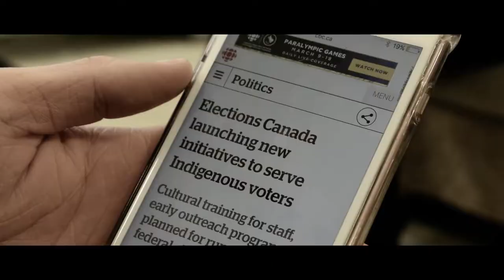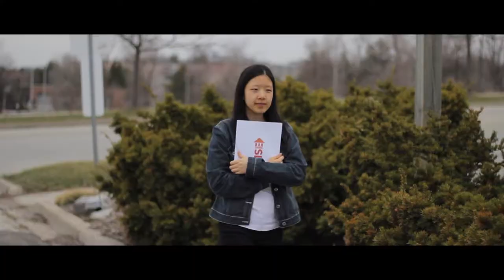Change Starts Today | RISE Conference Teaser (2018)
Change is coming, join us in the movement.

RISE Conference.
Saturday, May 19th.
9:30AM-8:30PM.
Markville Secondary School.